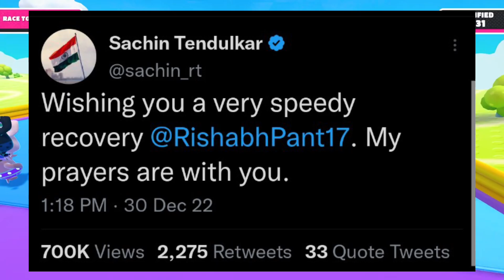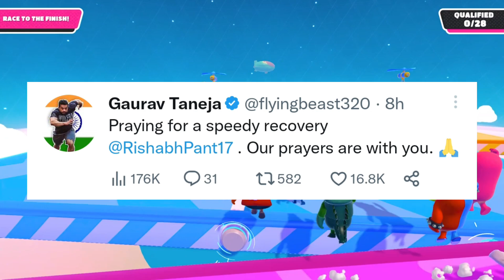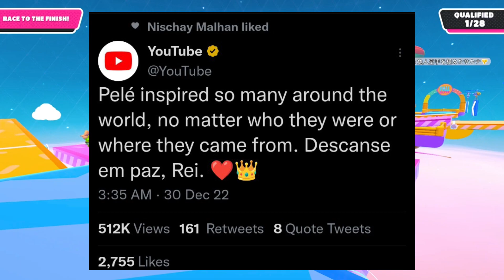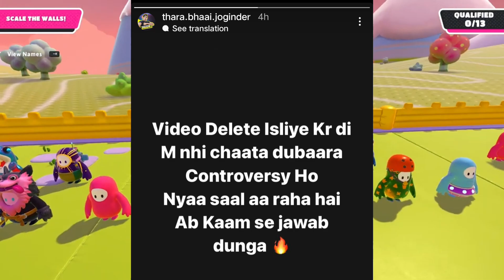😭 Urvashi Rautela Reaction On Rishabh Pant Accident - Virat Kohli 😥, Crazy Xyz Exposed, Thugesh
Timestamp :
0:00 Rishabh Pant Accident News Today
0:21 Virat Kohli, Yuzvendra Chahal, Surya Kumar Yadav, Delhi Capitals, Ravindra Jadeja, Sachin Tendulkar, Cricketers Reaction On Rishabh Pant Car Accident News
0:56 BCCI statement on Rishabh Pant Accident
1:04 Pakistan Cricket Players Reaction On Rishabh Pant Car Accident
1:17 Urvashi Rautela Reaction On Rishabh Pant Accident - Praying For Him
1:39 Flying Beast, Samrat Bhai, Ashish Chanchlani Vines, Youtubers Reaction On Rishabh Pant Accident
2:05 rishabh pant health update after car accident live news today
2:21 Youtube Gave Tribute To Pele
2:33 Amit Bhadana New Video
2:40 Sourav Joshi Vlogs Health Problems
3:26 Super Khalsa Exposed Crazy Xyz Cobra Snake Bite Was Fake
3:54 Thara Bhai Joginder Reply To Thugesh & All Youtubers - Video DELETED!!
4:35 Samrat Bhai Reply Rowhi Rai Roast
4:51 Outro

🔥 Kindly, Please Don't Compare Us With Any Other Fellow Free Fire News Reporter YouTubers Like Neon Man, Neuzboy, Shrey YT, etc. Everyone Is Best.

Top Youtubers :
@Amit Bhadana
@Harsh Beniwal
@Sourav Joshi Vlogs
@Flying Beast
@Triggered Insaan
@Total Gaming
@Techno Gamerz
@Technical Guruji
@Angry Prash
@Elvish yadav
@Triggered Insaan
@Live Insaan
@Sandeep Maheshwari
@The UK07 Rider
@Jatt Prabhjot
@Desi Gamers
@MR. INDIAN HACKER
@Crazy XYZ
@Dr. Vivek Bindra: Motivational Speaker
@Dushyant kukreja
@AS Gaming
@KHANDESHI MOVIES
@Khan GS Research Centre
@Emiway Bantai
@Sidhu Moose Wala
@Stubborn Facts
@Gulshan Kalra
@Aayu and Pihu Show
@Shorts Break
@LOKESH GAMER
@Gyan Gamingㅤ
@A2 Motivation by Arvind Arora
@MY FAMILY
@Neha Kakkar
@Dear Sir
@Narendra Modi